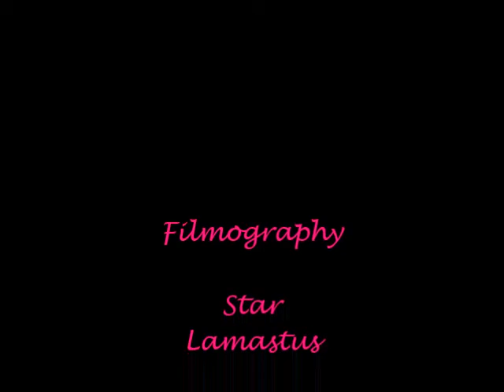Titians and Krewe De Paws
Video footage taken on location in Louisiana (Mardi Gras) By my friend Starr Lamastus :) original Editing by Bridget Kronenberger  :) Music track is "Friends" by Jahzarr